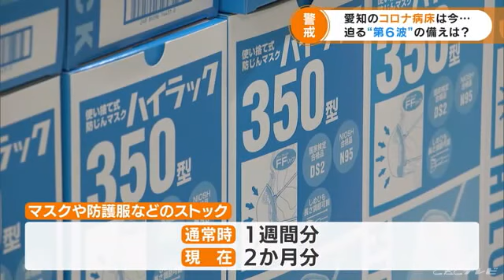クルーズ船患者受け入れた愛知のコロナ病棟は今 三重はオミクロン対策確認 (21/12/22 17:03)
「コロナ流行時は、４５床全て埋まっていたこちらの病棟、今は１人の患者もいません」
　（ＣＢＣ　脇田亜彩香記者）

　新型コロナの感染者数が減少し、日常を取り戻しつつある愛知県の藤田医科大学岡崎医療センター。

　去年２月、横浜港に停泊し、集団感染がおきたクルーズ船「ダイヤモンド・プリンセス」の乗客１２８人を受け入れるなど、いち早く新型コロナと向き合ってきました。

　「１１月末から患者数ゼロが続いている。こんなに（病院が）落ち着いているのは初めて」
　（藤田医科大学岡崎医療センター　呼吸器内科 感染対策室室長 林正道医師)

　今から１年ほど前、愛知県豊明市にある、藤田医科大学病院の重症者病床の様子です。人工呼吸器がつけられた重症患者のまわりを、あわただしく動く医療スタッフたち。この頃愛知県では、感染者数が連日２００人を超え、コロナ病床の使用率は５０％を超えていました。

　藤田医科大学岡崎医療センターで、１年半にわたり、コロナ患者と向き合ってきた林正道医師は、感染状況が落ち着く今も、決して気が抜けないと話します。

　「おそらくまた第6波は来ると考えて、いろいろ準備をしている。第５波と同じくらいの人が来ても、対応できるような状況を整えている」
　(林正道医師）

　オミクロン株の拡大も心配されることしの年末。この病院では、通常時に１週間分をストックしているマスクや防護服などを、２か月分用意するなど、第6波に備えています。

　では、私たちにできる対策は…

　「ワクチンを打っていても、感染する人が増えているが、感染しても重症化の予防はできるので、ワクチンは意味がある。できれば打っていない人も、１回でも打っていただければ」
　（林正道医師）

　一方、新型コロナの変異ウイルス「オミクロン株」。国内でも感染が少しずつ広がっていますが、三重県は２２日の対策本部会議で…

　「オミクロン株は感染力が強くて、感染スピードもかなり早い。先手先手の対応が求められる」
　（三重・一見勝之知事）

　会議では三重県内の濃厚接触者について、原則、宿泊施設で、１４日間の健康観察を行い、感染者については医療機関の個室で隔離するなど基本的な対応を改めて確認しました。三重県内ではこれまでに３１人（２１日時点）が濃厚接触者となっていますが、感染者は確認されていません。